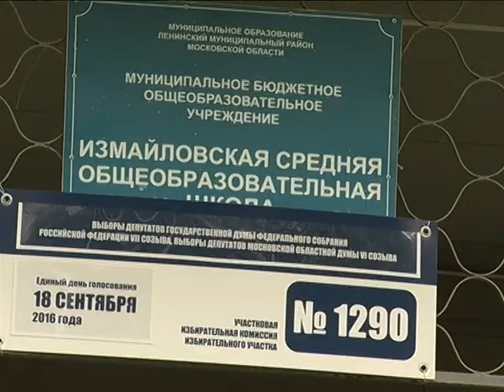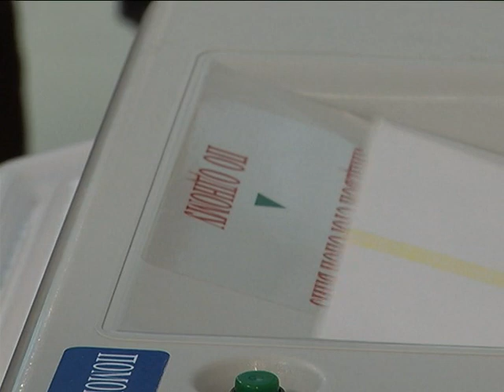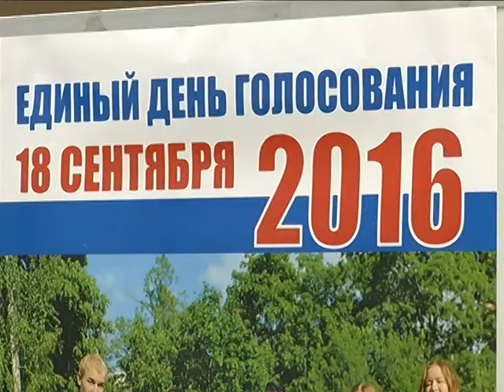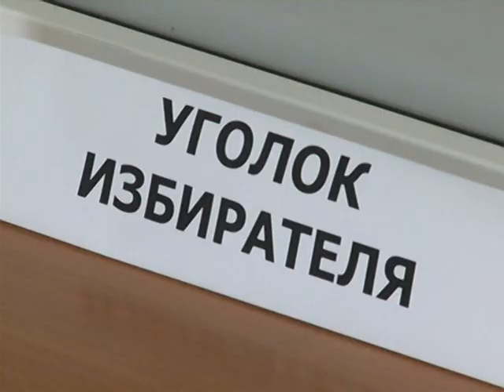"Все на выборы!" - единый день голосования в с/п Булатниковское